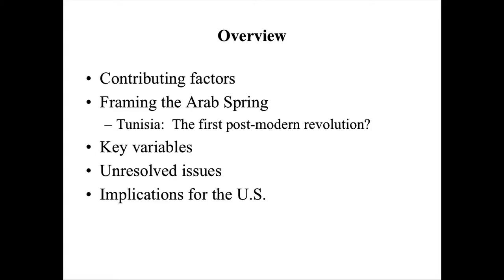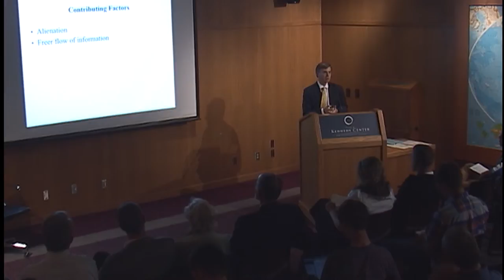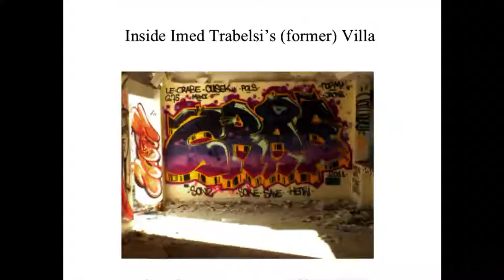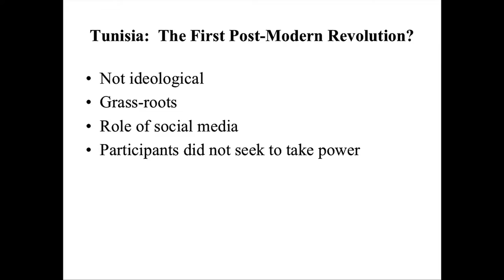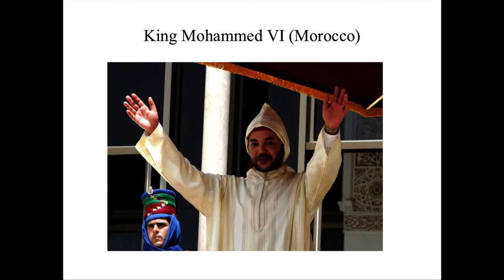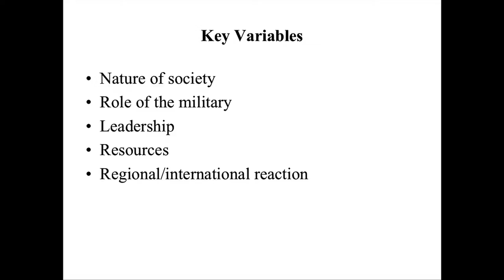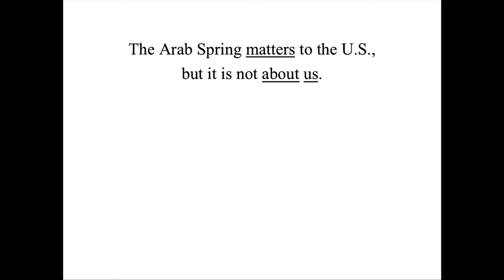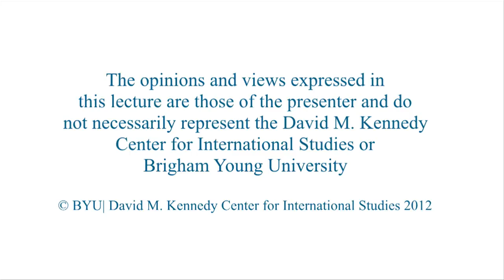Tunisia, the Arab Uprising, and Implications for U.S. Policy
Gordon Gray
Former U.S. ambassador to Tunisia

Gray examines contributing factors that have led to recent political uprisings in the Middle East.

10/2/2013